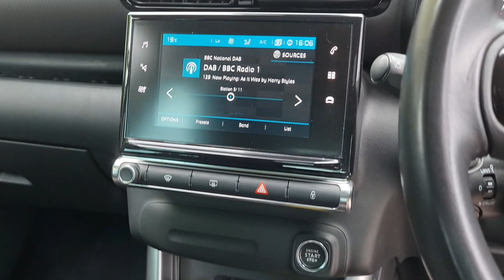Citroen C3 Aircross Video Tour - KY68KFX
Citroen C3 Aircross 1.2 PureTech Flair